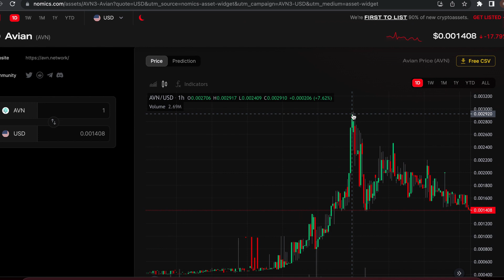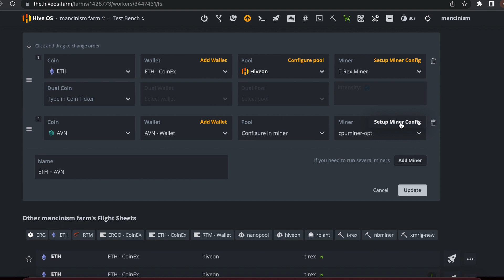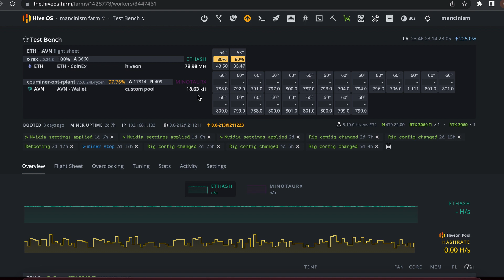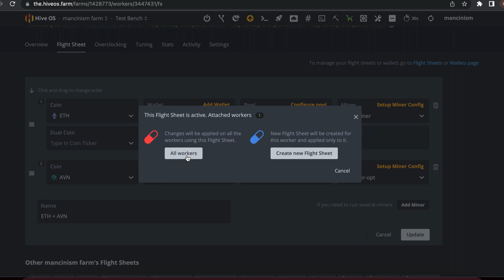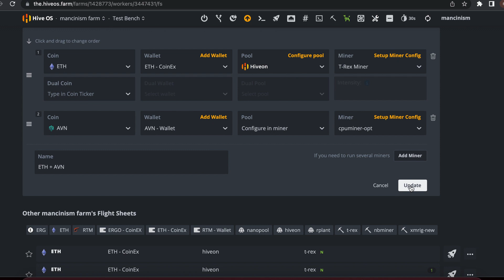How to Increase AVN Hashrate By 50%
How to increase Avian Network (AVN) hashrate from 13kH/s to 18kH/s by setting the thread counts for cpuminer-opt-rplant

Current overclock setting:
XMP Disabled
Clock Ratio : 38
VCore : 1.0V

None of the content in my videos or elsewhere is direct advice, financial or otherwise. You do things at your own risk. You are responsible for your own actions. Do your own research.